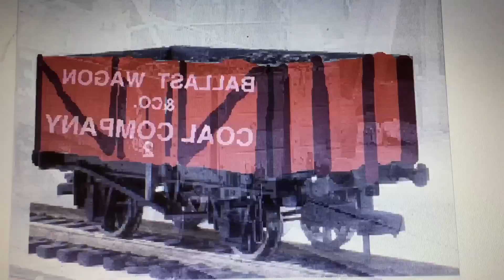Toad Stands By (Real Life Edition)